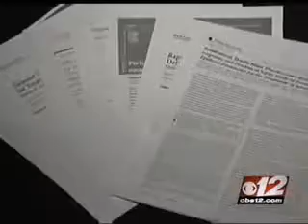Dr. Mueller on new Stroke Medicine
Delray Medical Center Neurologist Dr. Nils Mueller Speaking out About a New Procedure Being Done by a Doctor Who is Claiming to Help People Who Have Suffered Severe Strokes.